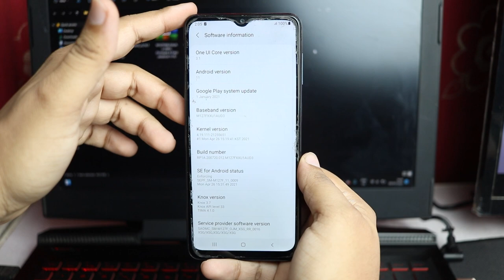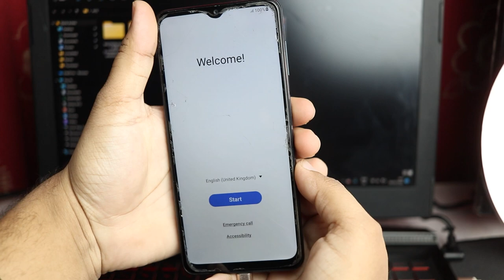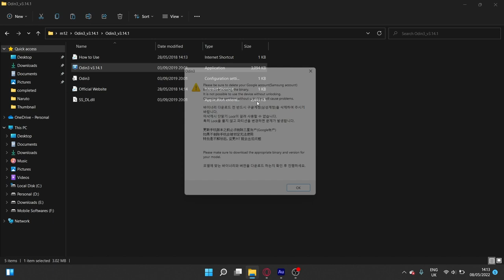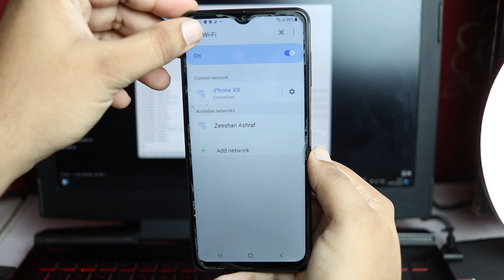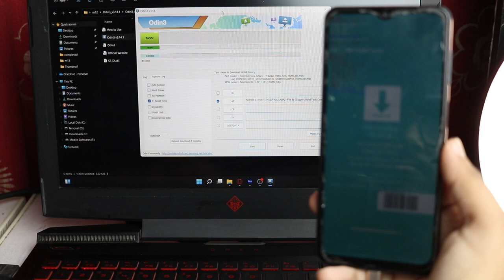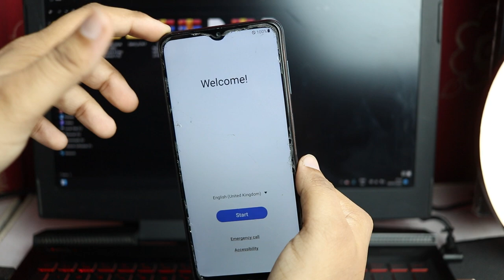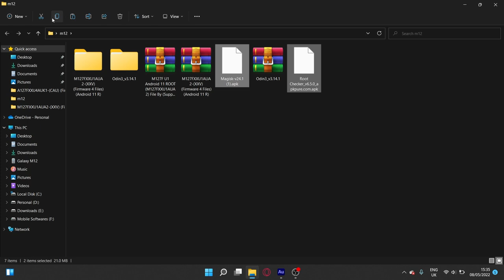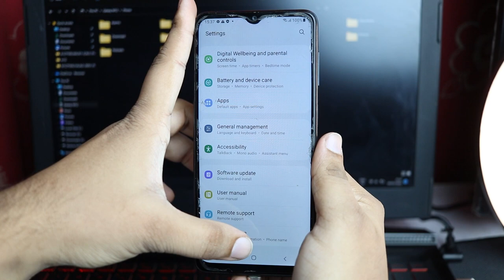Samsung Galaxy M12 Root | Android 11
if phone stuck on logo then flash your phone with Auto Root File